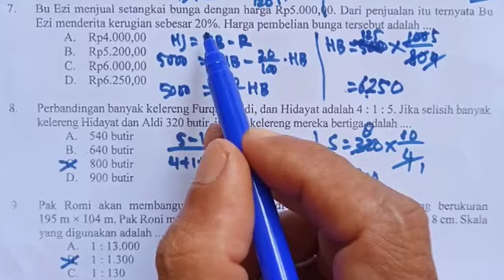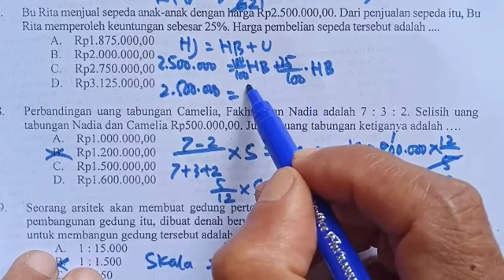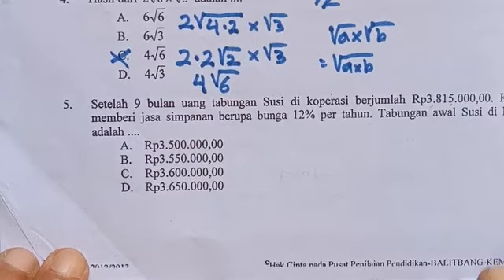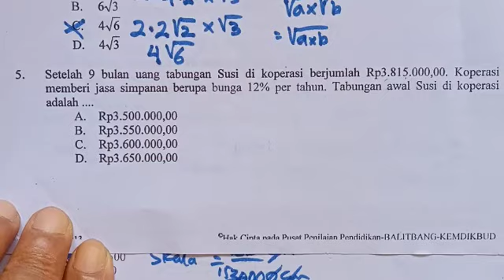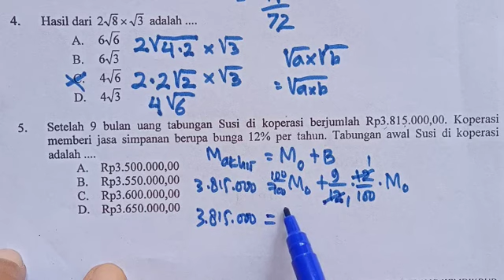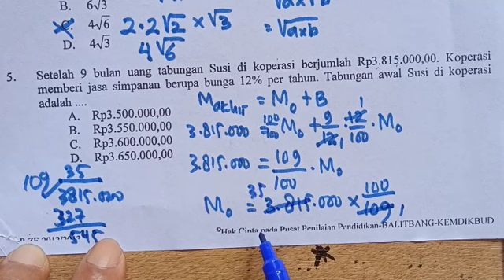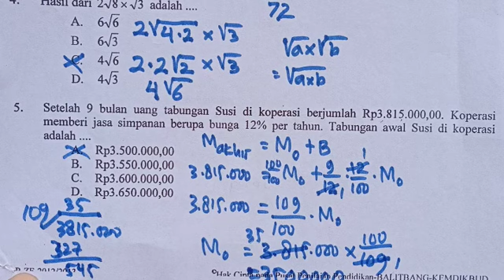latihan soal ujian sekolah matematika SMP kelas 9 materi aritmatika sosial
latihan soal ujian sekolah matematika SMP materi aritmatika sosial